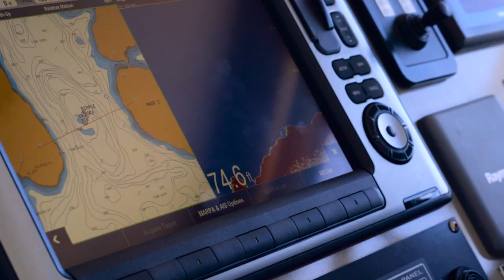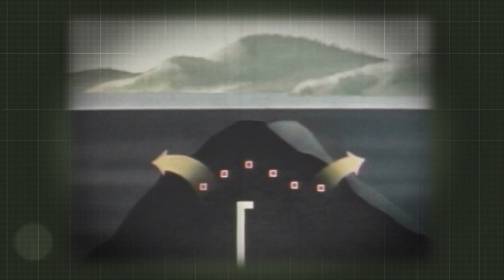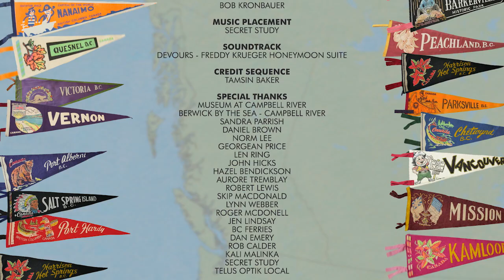The Ripple Rock Explosion Explained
Bob Kronbauer travels to Campbell River to get the story of the Ripple Rock explosion. He speaks with two former mayors of the city as well as a number of people who were around during the explosion on April 5th, 1958. Lastly, he goes out onto the water to see what the result of the event was.